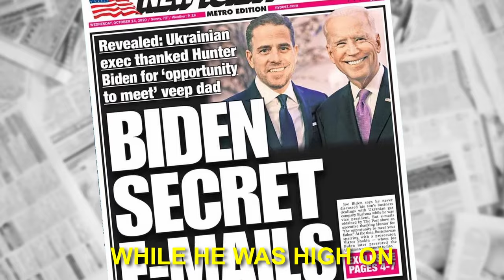'White House Cocaine' | Hunter Biden Clips | Parody Song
In this hilarious parody song of Eric Clapton's "Cocaine", we take a lighthearted look at the recent controversy surrounding Hunter Biden's "White House Cocaine" clips. Whether you're a fan of political satire or just looking for a good laugh, this video is not to be missed. So sit back, relax, and enjoy the show!